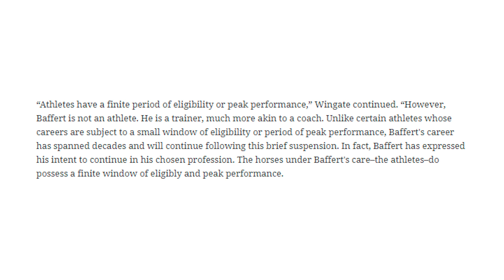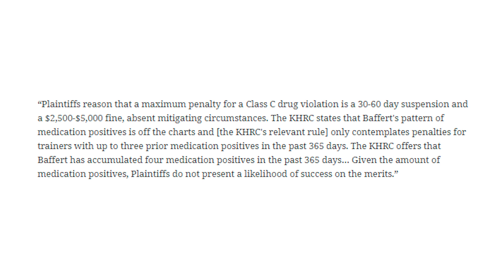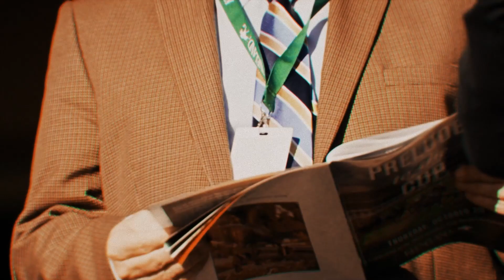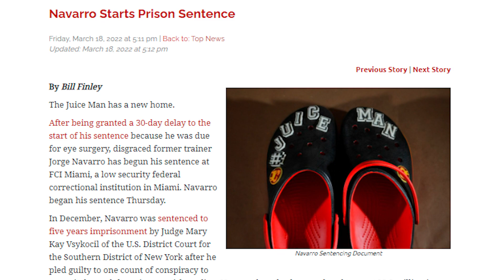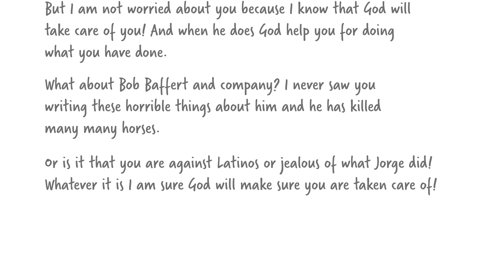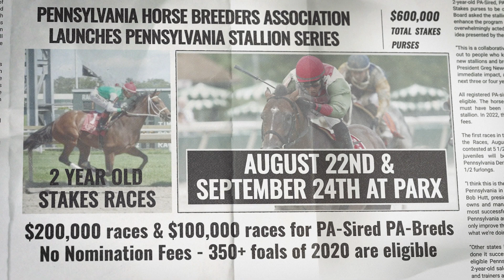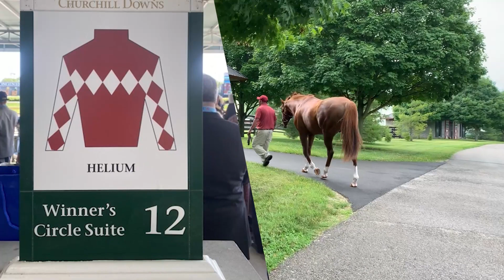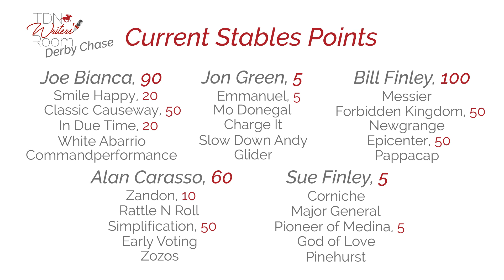Gary Stevens Joins the TDN Writers' Room - Episode 129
Gary Stevens joined this week's TDN Writers' Room to talk about recent jockey relocations, give his Kentucky Derby picks and discuss his position as a racing analyst with Fox Sports.